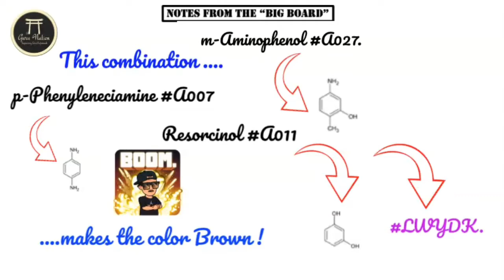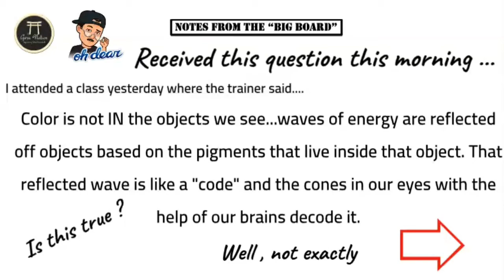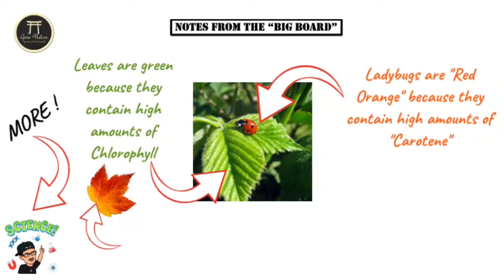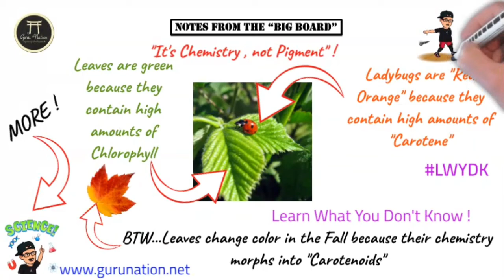Notes from the Big Board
My mentor taught me that the best way to digest, reflect , and master information was constant exposure to that information. "Repetition is the mother of learning" , he would always say ! So. I thought it would be beneficial if I shared some of my "Big Board" posts that you might have missed in the past. Hope this provokes your thought process and gives you clarity . If you like what you see and want more, come share some time with us in "Hair Color School"